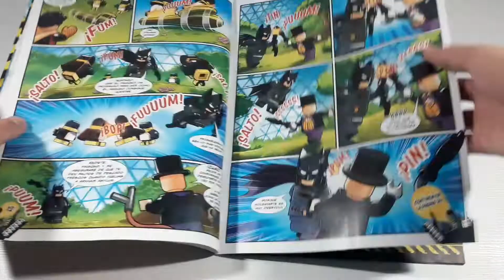LEGO DC Comics The Penguin - Lego Speed Build Review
◆Lego DC Comics The Penguin/El Pingüino.

👉This set contains 1 minifigure (The Penguin) with a remote control and 1 small penguin with a dynamite/Este set contiene 1 minifigura (El Pingüino) con 1 control remoto y 1 pequeño pingüino con una dinamita.

👉DATES/DATOS:
-Number/Número: ??
-Pieces/Piezas: 16
-Price/Precio: 4'99 $/€
-Ages/Edades: 6+
-Year/Año: 2021

◆Many thanks for your view!! :)/ ¡¡Muchas gracias por tu visualización!! :)